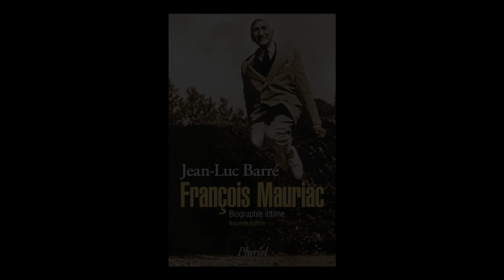Jean-Luc Barré - Mauriac un bordelais à Paris ?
À l'occasion du 50e anniversaire de la mort de François Mauriac, rencontre avec Jean-Luc Barré.

Notes de Musique : Szigeti Quartet Wolfgang Amadeus Mozart - Klarinét Quintet K.581 - I. Allegro.